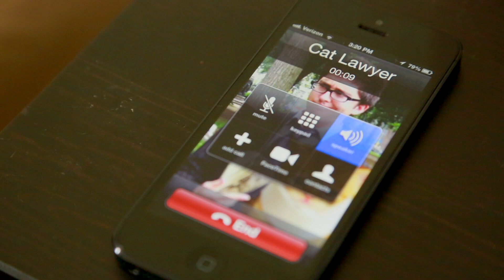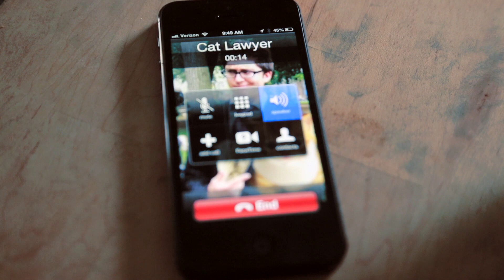MY CAT'S LAWYER HATES ME (feat. Amir Blumenfeld!)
MEOW! SHARE ME on TWITTER

Mr. Johnson, an innocent pet owner, faces off against his cat's overbearing legal representation. Will he prevail or will the animals rule??? FEATURING special guest star AMIR BLUMENFELD from Jake & Amir in the role of a lifetime as "Cat Lawyer."

5 Word Film title called into our voicemail by Michael from Michigan. Thanks Michael!!! Digital cookies for you!!!

:: CREDITS ::

Directed by Erik Beck
Edited by Justin Johnson
Starring Justin, Amir Blumenfeld, & Tila Tequila (the cat)
Written by Griff L. McLain